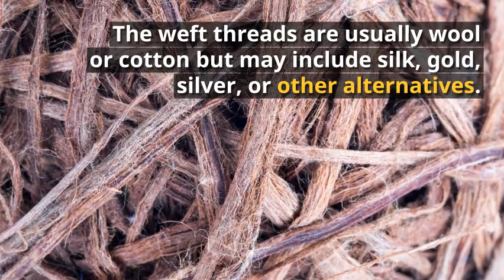How to define tapestry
How to define tapestry (3 steps study from past to nowadays)